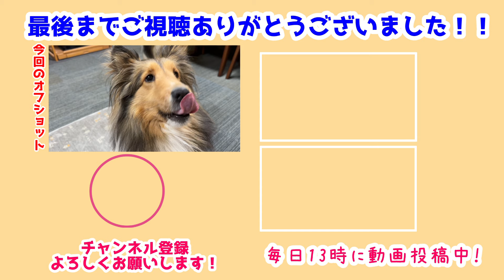【シェルティ】利根と遊びたい長門さん🐾【男の子チーム】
最近男の子チームでよく遊ぶようになった🐾
いっぱい遊んで楽しそうだね💕
おもちゃで遊んだりおいかけっこしたり🐾

2人とも仲良しで楽しそう💕
おもちゃも譲り合って遊ぼうね💪

前作→【シェルティ】兄ちゃんに構って貰おう🐾【楽しいね】